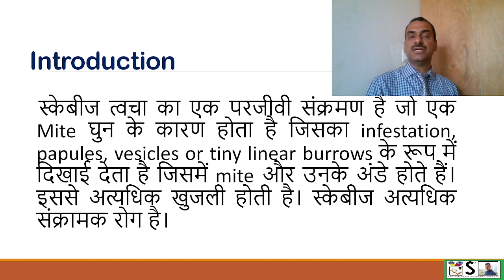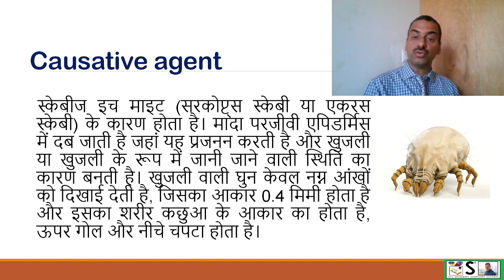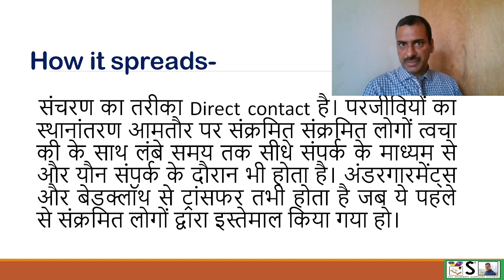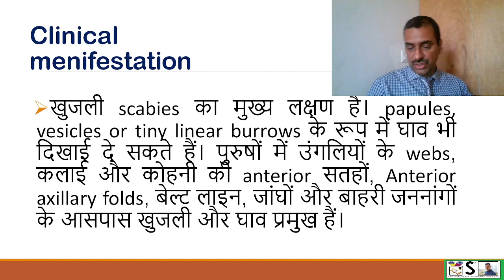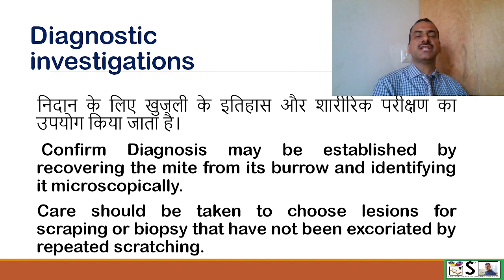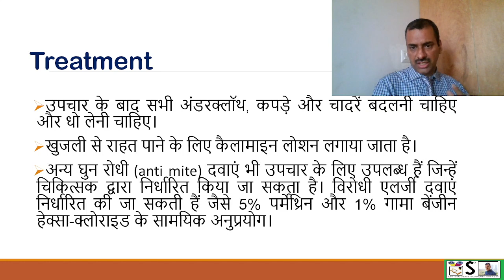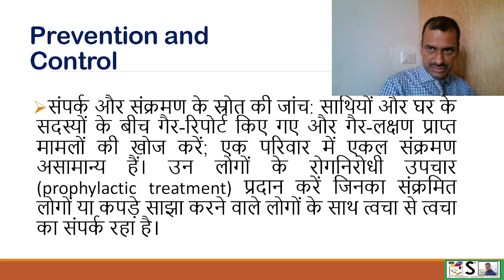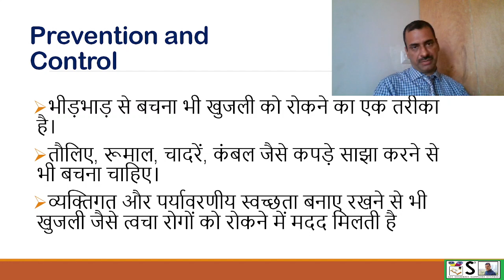स्केबीज क्या है? SCABIES IN HINDI | खुजली से कैसे बचे | खुजली माइट क्या है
THIS VIDEO EXPLAINS SCABIES IN EASY WAY